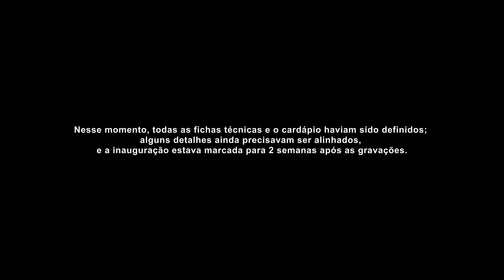GRINDHOUSE_BRASERITO - EP 2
REFORMA EM 40 DIAS
EPISODIO 2 DE 4

Pablko Tavares - direção @pablootv
Santi Roig  @santi_roig666
Miko - editor @mikescherer_
Roberto Santos "Tuta" filho - roteirista e consultor
grindhouse- @grindhouse_braserito